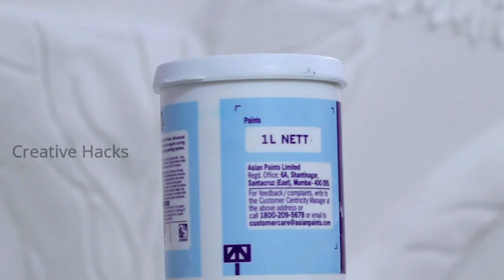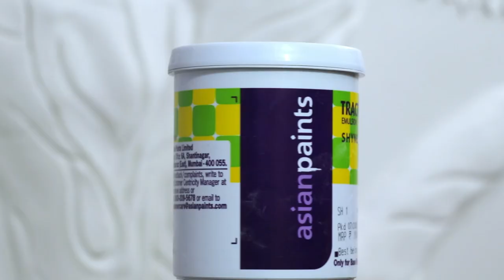How to paint a tree on a wall | Spray painting ideas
How to paint a wall mural tips for Beginners.   in this tutorial spray painting mural full process on wall with tips and easy techniques for mural painting.

This is because of the fact that many people have a desire to make or How to new designs Some of them have some understanding but do not know how to do it.

Others do not know where the designers are located.But those people with the desire to do that design in their home anyway.Such people can easily design 3D at low cost due to their perceptual desire.Let's see how it is in this video.

For Items We Can Use :
Paper Tape
Spray machine Gun :

All Stencils

Dear Mr/Ms
Thank you very much for your value time to Watch,Like,Comment,Share and Subscribe our videos on Creative hacks Channel, and i will try all my best to find more ideas try to Create more videos to make your assist and more facilities.

Mr. Rahim: I'm from Andhra pradesh.   we  are only 2 people (me & my small brother)

I hope all viewers enjoying and experienced with my creative  work contents.

wall painting,paint,wall paint colors,paint colors,room paint design,wall colour design,home design,interior design.

1) Wall putty elevation design images for Exterior walls

2)60+ Bedroom designs | wall painting ideas

3)Switch board wall painting art

4) How to wall putty design Mural peacock tutorial (telugu)

5)Clay Drywall Art sculpture | 3d wall murals fro beginners (Hindi)

6)Easy & DIY homemade wall Art painting designs ideas for bedroom

7)Guitar Wall Care Putty Texture Design | How to wall art

8)How to do wall painting design yourself | wall painting art easy

i hope u enjoy all these vedios.

Example:
mural painting step by step,
how to paint a wall mural tips,
mural painting techniques the beginner,
mural painting tutorial,
mural painting designs,